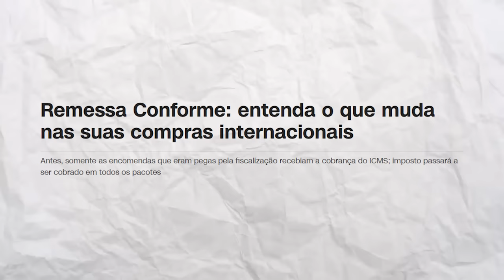URGENTE: governo quer CRIAR NOVO IMPOSTO na SHEIN HOJE!!